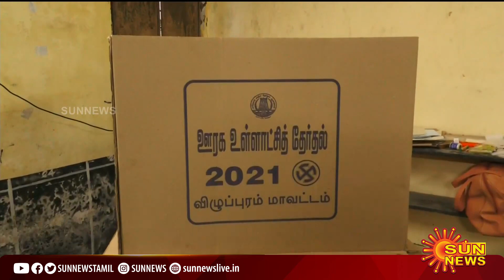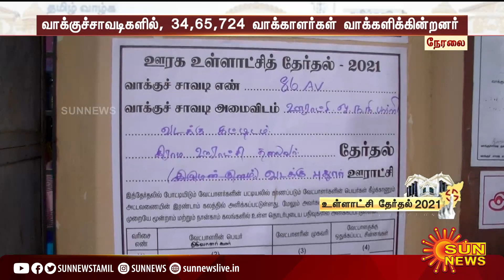ELECTIONBREAKING | ஊரக உள்ளாட்சி தேர்தல் - 2ம் கட்ட வாக்குப்பதிவு தொடக்கம்! | LocalBodyElection